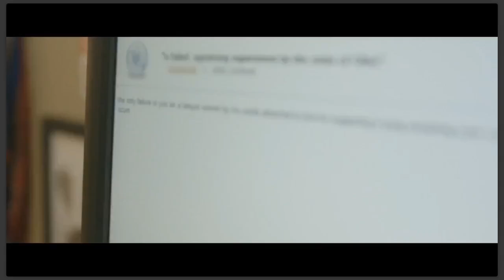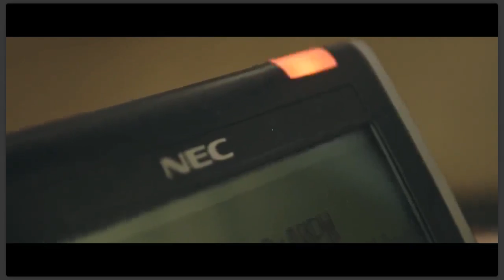The Penalty: Film Discussion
Panelist:
Join Co-Director Will Francome and Producer Laura Shacham for a discussion of a film The Huffington Post said: "delves into the human toll exacted by the death penalty - the politics behind it and the people who are affected."

NCADP relies on donations to enable us to present these webinars. Your contribution will help raise awareness of the death penalty’s atrocity and mobilize action to abolish it. With your support, we can shift our nation to programs that, unlike the death penalty, are humane and actually proven by research to increase public safety.